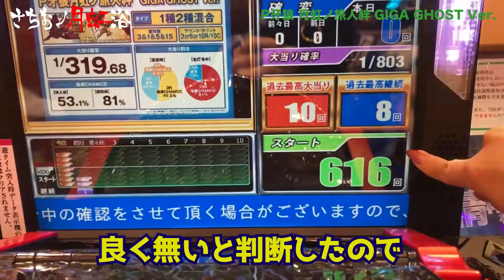【ギガゴに100万いれます】GARO保に激アツ！諭吉ぶっ込んで脳汁と玉を出す‼︎限界パチンコ⁉︎【さちおノ月虹浴・パチンコガロ新台実践】47浴め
冴島大河役渡辺裕之さんのご冥福を心よりお祈りします。
いつもご視聴＆応援ありがろうございます。今週も「牙狼月虹ノ旅人ギガゴーストver.（遊タイムなし）」を実践してきました。

番組のラストではプレゼント企画のご案内もしてます！
今回もガロ愛MAXXで作ってますのでどうぞ最後までご覧ください。

毎週金曜日は牙狼曜日！
さちおノ牙狼実践動画・月虹浴 47浴め

※信頼度は「パチ7（パチセブン）様」を参照してます。

▶︎取材協力店
パラッツォ鳩ヶ谷店様